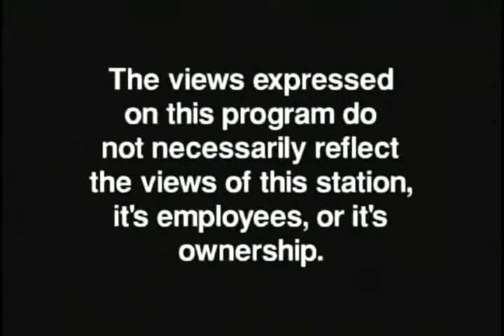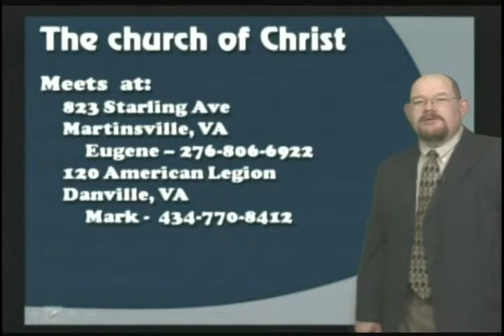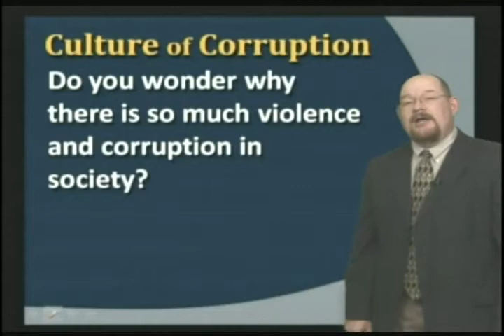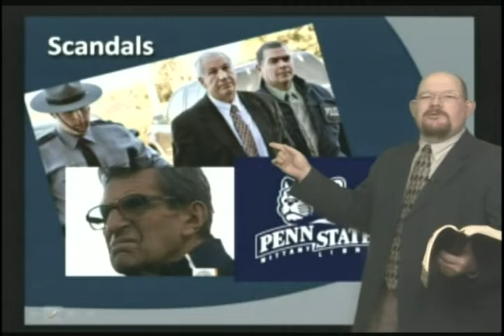Culture of Corruption & Calvin's Contribution - Dec 15, 2011 - AWFTL - FULL episode (part 1)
Culture of Corruption & Calvin's Contribution